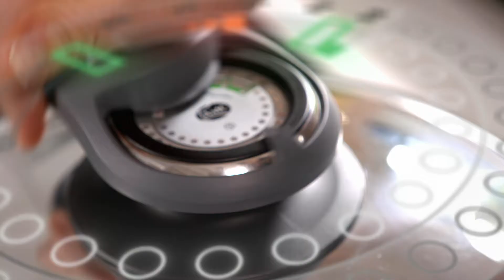Noedelsoep met cannelloni van scampi en courgette - Wat cheft de pot?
Jeroen De Pauw gaat op bezoek bij Charlotte. Onze chef heeft allerlei lekkers bij om een heerlijk Oosters geïnspireerd soepje te maken met courgette canneloni die hij opvult met scampi. Charlotte voorziet een set geweldige pannen om de klus snel te klaren. Jeroen is vooral benieuwd of de stoompot van Charlotte écht wel sneller en lekkerder werkt dan zijn traditionele stoomtechnieken. Jeroen geeft vandaag de touwtjes een beetje uit handen en laat de pot mee de chef spelen.